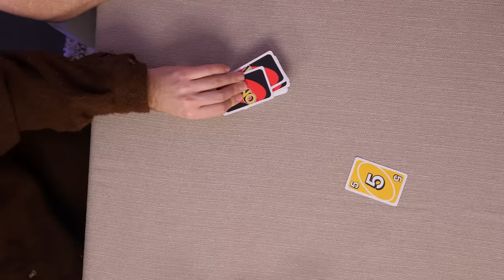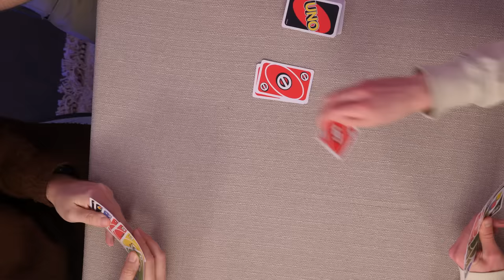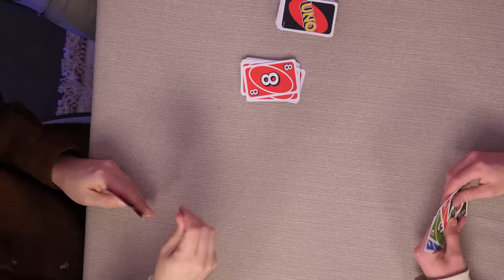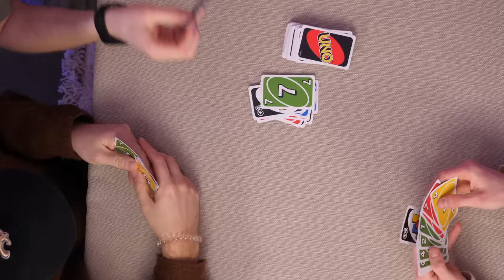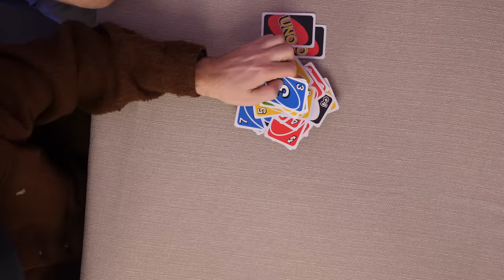On joue au UNO avec un arbitre OFFICIEL (non, on peut pas mettre un +4 sur un +2...)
Production exécutive : MG PROD
Directrice de production : Anna Fritz
Chargée de production : Jordie Boillereau
Chargé de conception : Léo Constant
Directrice technique : Agathe Margossian
Graphisme : Anthony Moulia
Remerciements spéciaux : Betty, l’arbitre officielle de Mattel !

Tous les services des freelances disponibles sur le site de Fiverr

Retrouvez tous les produits que nous utilisons juste ici:

🎙️Micro Yeti
📱Étui Clavier Ipad Slim Folio
🎧Casque Zone Vibe 100
📷Webcam Brio 500
⌨️Clavier MX Keys Mini
🖱️Souris MX Anywhere 3